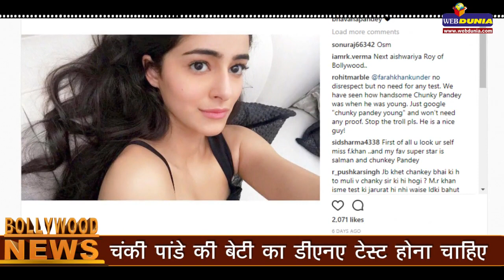चंकी पांडे की बेटी का डीएनए टेस्ट होना चाहिए Bollywood Updates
चंकी पांडे की खूबसूरत बेटी अनन्या पांडे इन दिनों चर्चा में हैं। वह फिल्मों में बतौर अभिनेत्री आने का तो सोच ही रही हैं, इसके अलावा अभी उन्होंने लक्मे फैशन वीक पर अपने दोस्तों के साथ जलवे भी बिखेरे।